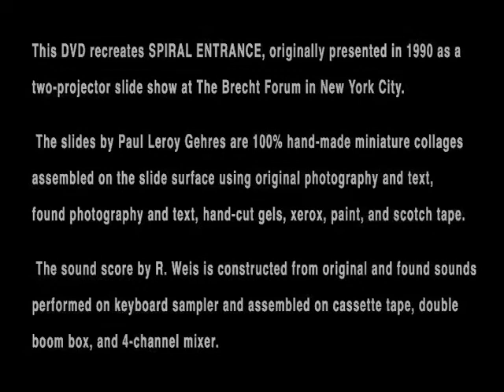SPIRAL ENTRANCE - Paul Leroy Gehres & R. Weis (USA)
This video recreates “Spiral Entrance,” originally presented in 1990 as a two-projector slide
show at The Brecht Forum in New York City.
The slides by Paul Leroy Gehres are 100% hand-made miniature collages assembled on the slide
surface using original art, photography and text, found photography and text, hand-cut gels,
xerox, paint, and scotch tape.
The sound score by R. Weis is constructed from samples of original and found sounds
performed on keyboard sampler and assembled on cassette tape, double boom box, and 4-
channel mixer.